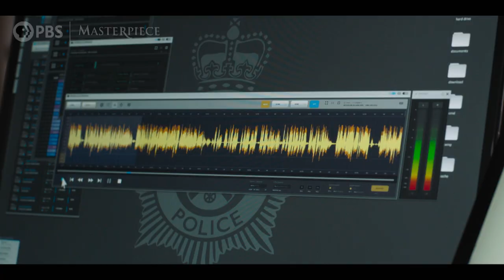Annika: Episode 3 Preview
Annika sees one of playwright Ibsen’s plots play out in a homicide. Meanwhile, she takes more than a parental interest in Morgan’s therapist, Jake.

Explore official Annika digital features, cast interviews and more at our